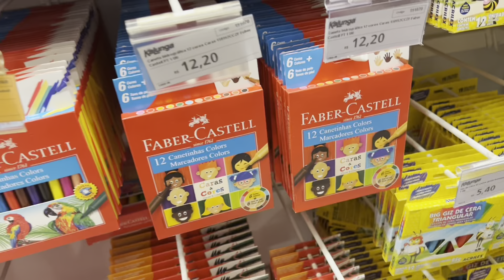COMPRANDO MATERIAL ESCOLAR 2022 - Alice escolheu tudo - Pré 2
Nesse video vamos ao Americas shopping, no bairro do recreio no RJ para COMPRANDO MATERIAL ESCOLAR 2022 da Alice para estudar no pre escolar 2 e ela escolheu tudo, mochila, estojo, cadernos - Pré 2